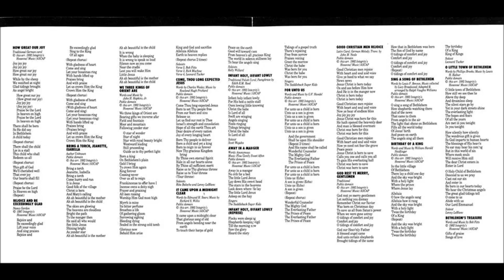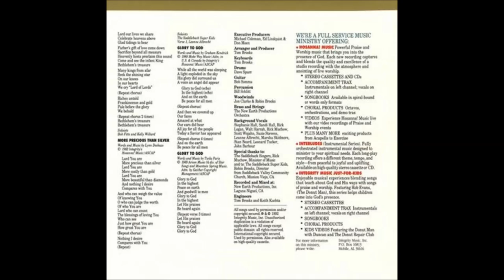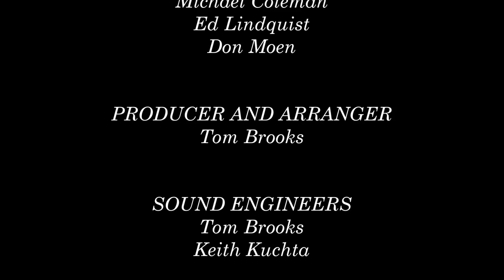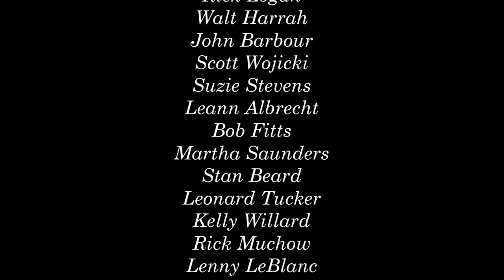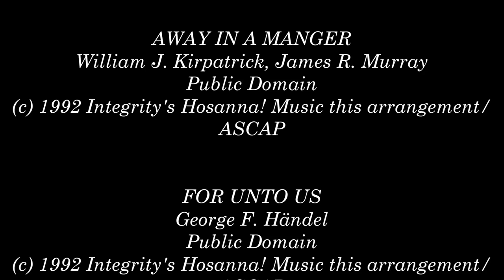Bob Fitts- Bethlehem's Treasure (Full) (1992)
Song # 55

Executive Producers: Michael Coleman, Ed Lindquist, Don Moen

Producer: Tom Brooks

Sound Engineers: Tom Brooks, Keith Kuchta

Recorded and Mixed at: New Earth Productions, Laguna Niguel, California, December of 1992

Album: Bethlehem's Treasure

HMD802

- How Great Our Joy 0:00

- Rejoice And Be Exceedingly Glad 3:54

- Bring A Torch; Jeanette, Isabella 5:34

- We Three Kings Of Orient Are 6:57

- Come Thou Long Expect Jesus 10:22

- It Came Upon Midnight Clear 12:46

- Infant Holy, Infant Lowly 13:59

- Away In A Manger 14:51

- Infant Holy, Infant Lowly (Reprise) 15:28

- For Unto Us 16:28

- Good Christian Man Rejoice 20:03

- God Rest Ye Merry, Gentlemen 22:03

- Sing A Song Of Bethlehem 23:24

- Birthday Of The King 24:15

- O Little Town Of Bethlehem 26:22

- Bethlehem's Treasure 29:43

- More Precious Than Silver 32:53

- Glory To God (Kendrick) 36:04

- Glory To God (Paris) 39:10